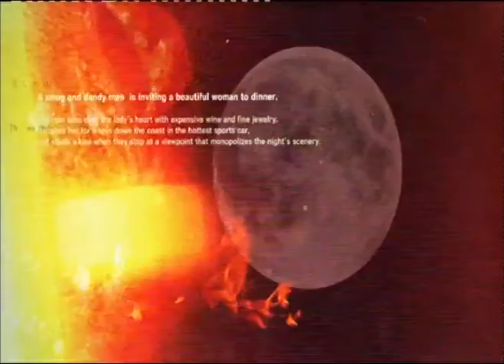Let's Play: Killer is Dead - Part 5: Execution with a Vampire (Commentary)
The only thing worse than an underground, pitch black, time consuming maze, is a hedge maze.